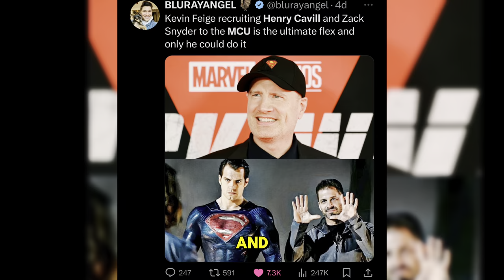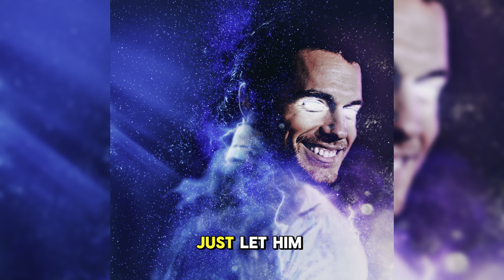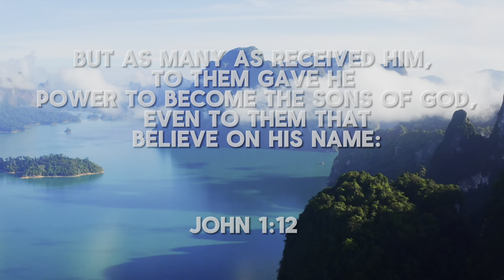Henry Cavil: Who Will He Play In The MCU